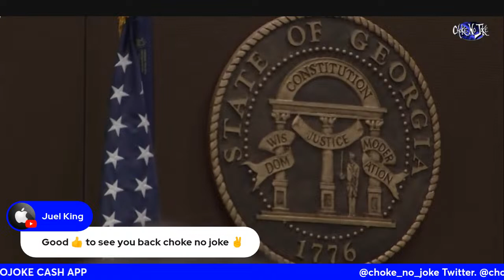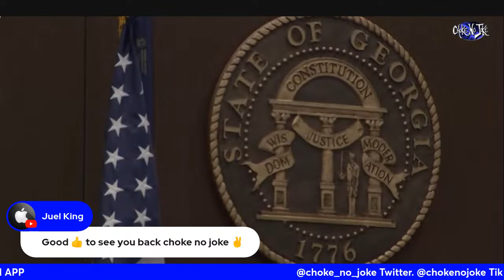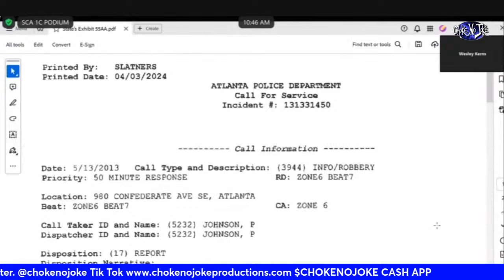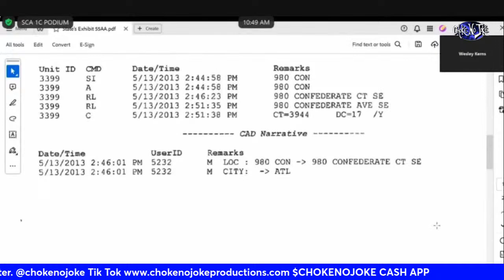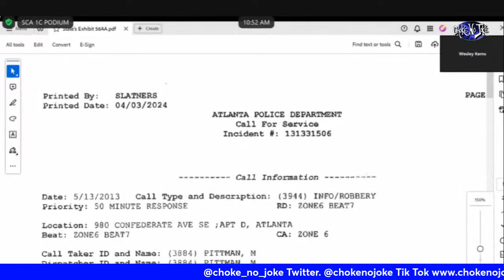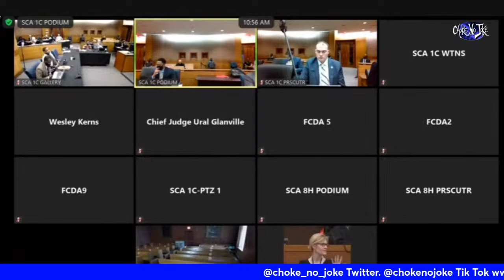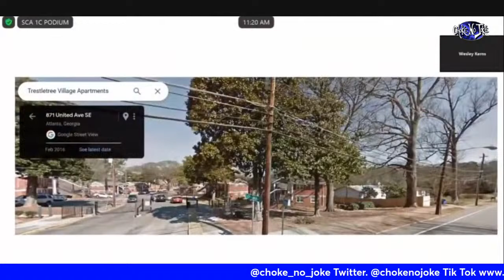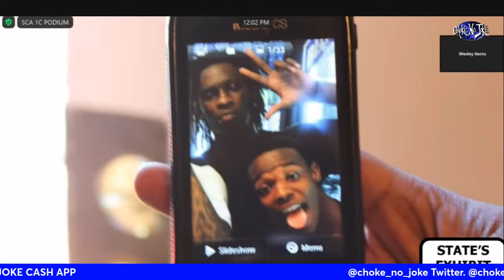INVESTIGATOR KIRKLAND TESTIMONY - YOUNG THUG RICO TRIAL LIVE! - CHOKE NO JOKE LIVE